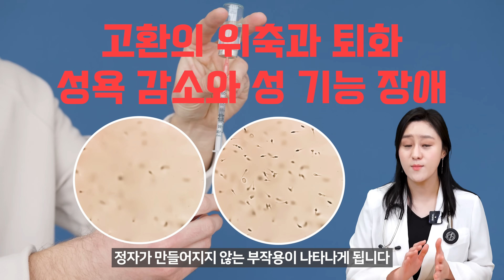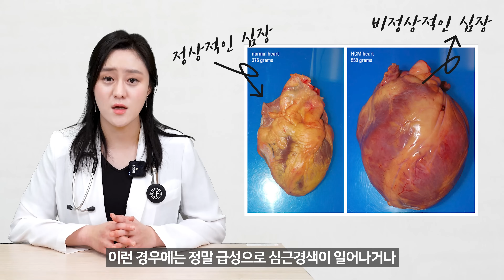(ENG)말도 많고 탈도 많은 스테로이드, 왜 안좋다고 하는 걸까?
운동하시는 구독자분들께서 많이 요청해주시기도 한 이번 주제.
올해의 키워드 중 하나라고도 말할 수 있는 스테로이드입니다.
스테로이드가 안좋다는 얘기는 누구나 알고 있지만,
정확히 이 스테로이드가 어떤 것인지, 왜 잘못된 용도로 사용하는 것을 권장하지 않는지 오늘 이 시간에 자세히 알아보도록 할게요.

00:00 하이라이트
01:11 스테로이드의 정의
01:31 코르티코 스테로이드의 특징
03:55 안드로제닉 아나볼릭 스테로이드의 특징
07:10 정리